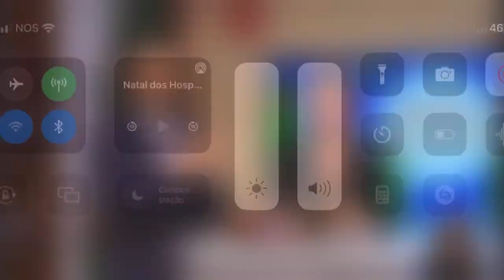Santamaria - “Quero Sentir“ (TVShow)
- Santamaria apresentam o single “Eu Fui Eu “na RTP.
TV show - Natal dos Hospitais 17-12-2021
- Não pretendo infringir nenhuns diretos de autor, nem ganhar dinheiro, apenas espalhar as actuações e músicas dos SantaMaria que passam na TV.